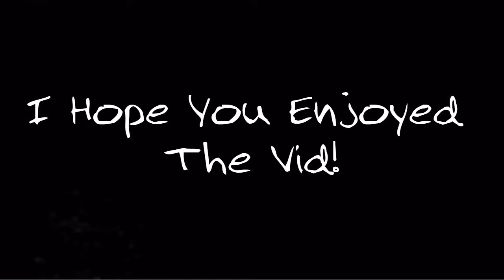PING PONG TRICKSHOTS #2!!!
INSANE ping pong trickshots taken throughout our house and hit within a 2 week span. Me and everett worked hard to hit all of these and we hope you enjoy the video! 34 trickshots made

20 likes for surprise video